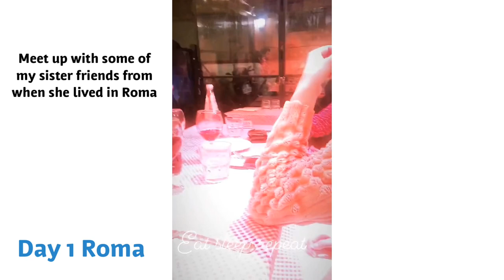Sisters take Amsterdam and Roma in 4 days • VLOG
First travel vlog!! My sister and I went to Europe and I attempted to make a vlog!